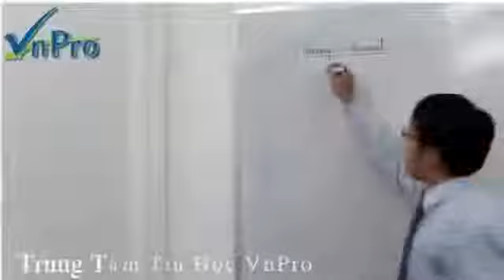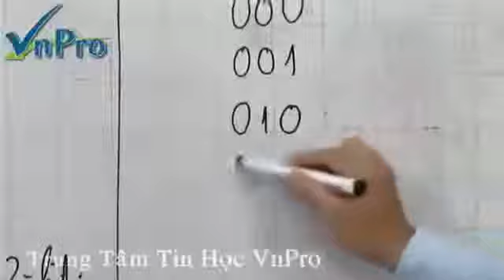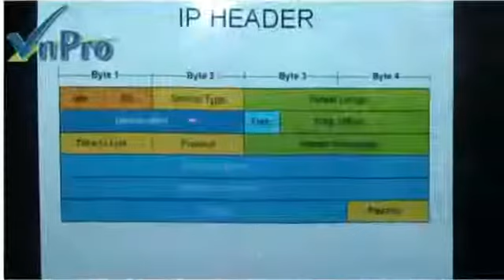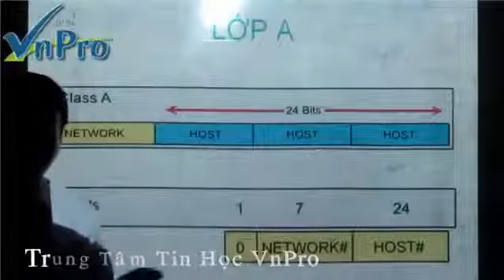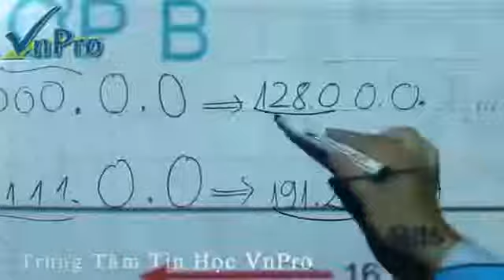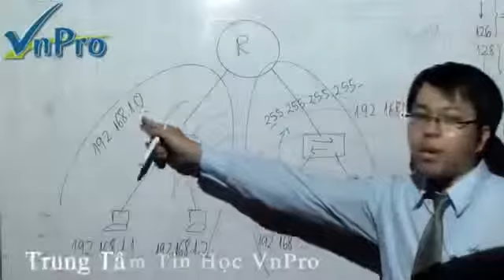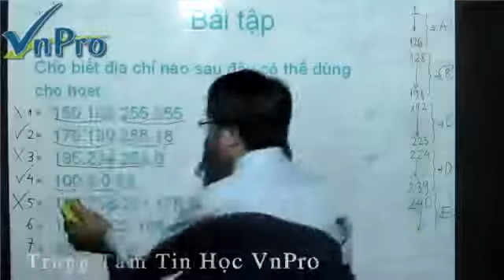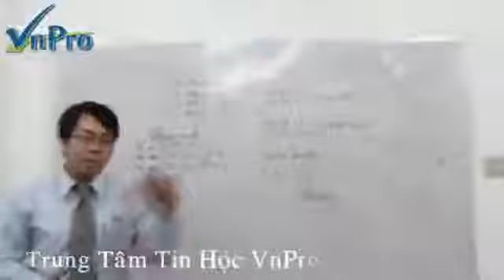Hướng dẫn chia địa chỉ IP.